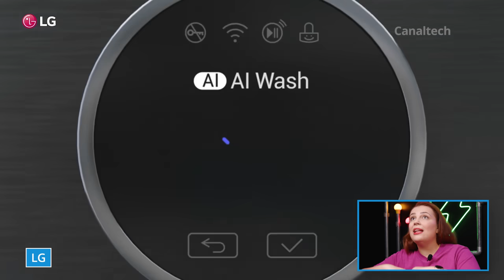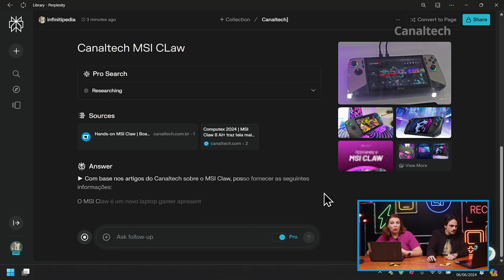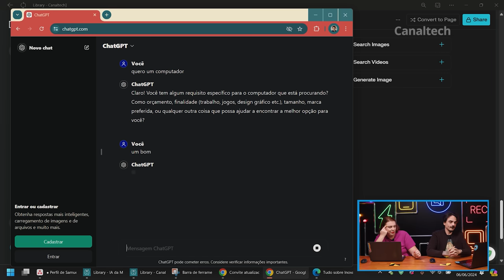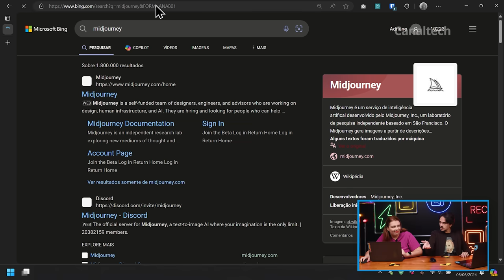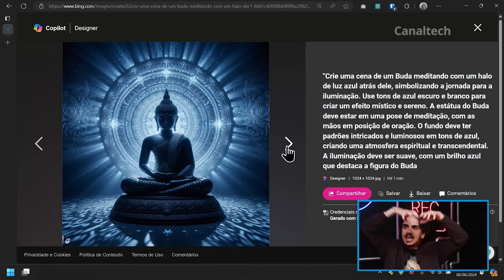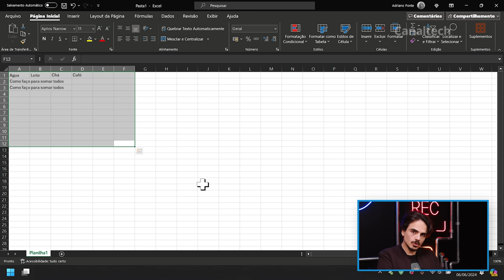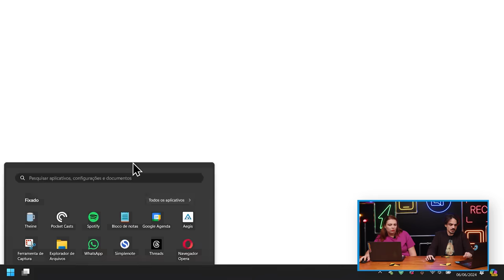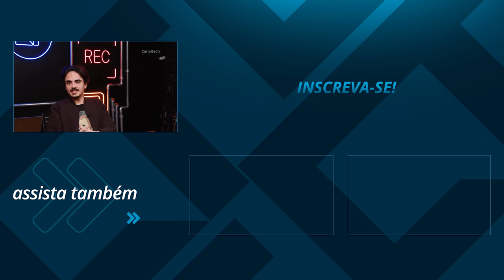Todo mundo ODEIA a Inteligência Artificial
A inteligência artificial (IA) está se tornando uma das tecnologias mais disruptivas da história da humanidade, com potencial para superar a inteligência humana em muitos aspectos. Especialistas como Alan Nicolas destacam que a IA pode democratizar a inteligência, tornando-a acessível a todos, independentemente de limitações biológicas ou financeiras. No entanto, essa evolução também traz preocupações significativas.
A capacidade da IA de resolver problemas complexos de maneira autônoma é um dos principais fatores que a diferenciam de outras tecnologias. Enquanto máquinas tradicionais, como calculadoras, necessitam de inputs humanos para funcionar, sistemas de IA avançados podem tomar decisões e aprender com base em grandes volumes de dados. Isso levanta questões sobre a definição de inteligência e consciência, e se a IA pode ou não desenvolver uma forma de consciência semelhante à humana. A discussão sobre os limites e as possibilidades da IA continua a evoluir, refletindo tanto o entusiasmo quanto o ceticismo em relação ao seu impacto futuro.